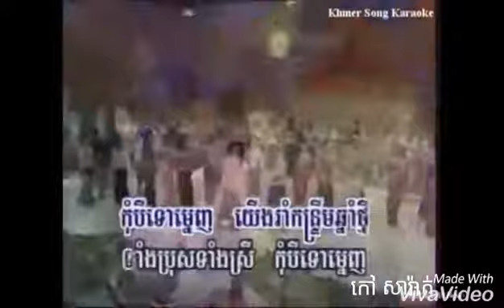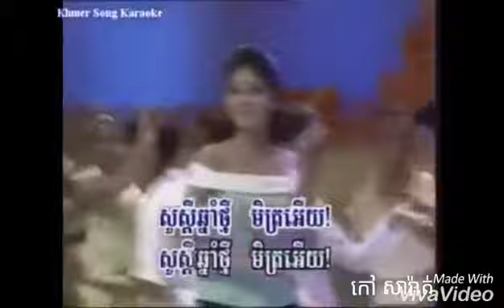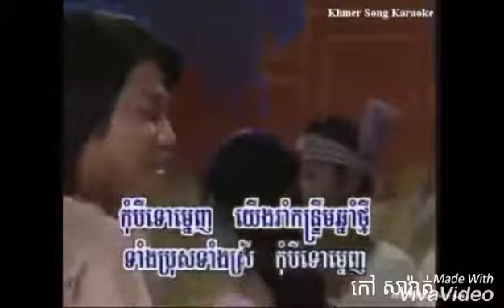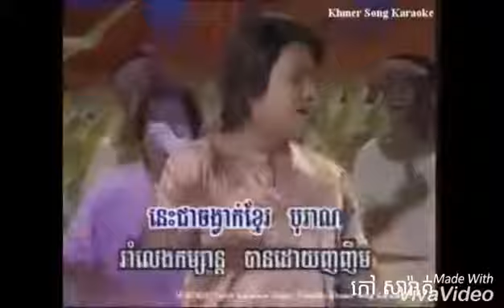កន្រ្ទឹមឆ្នាំថ្មី ព្រាពសុវត្តិ ភ្លេងសុទ្ធ